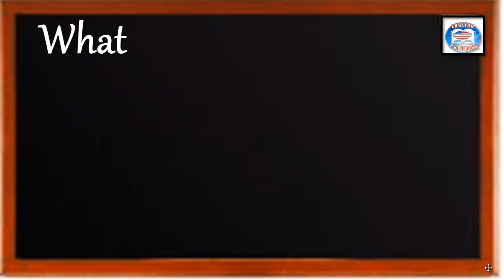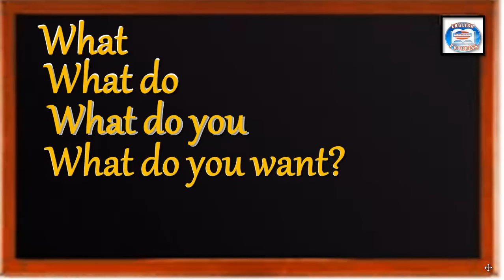👉46 ¿CÓMO SE DICE EN INGLES? ¿QUÉ QUIERES? ¿QUÉ QUIEREN?